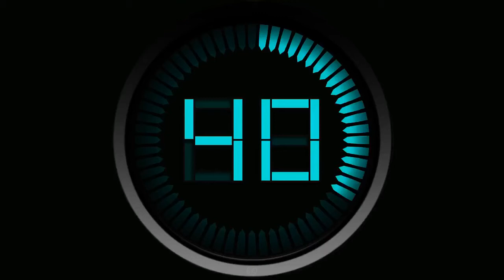COGIC Decision 2021: Dr Lanelle Perry Candidate for Judiciary Board COGIC